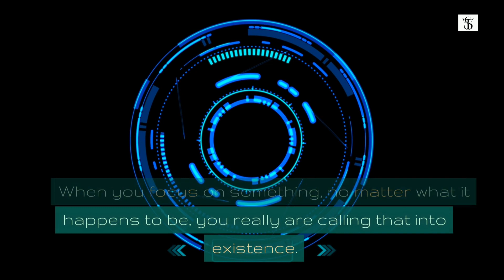Law of attraction facts